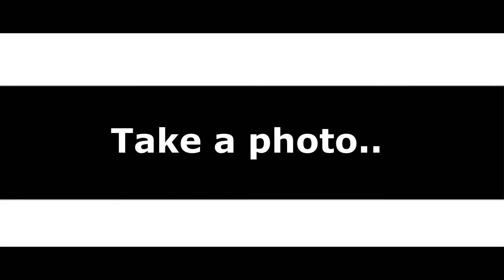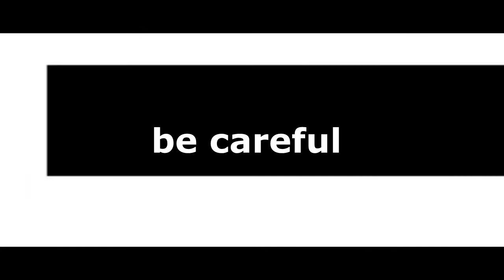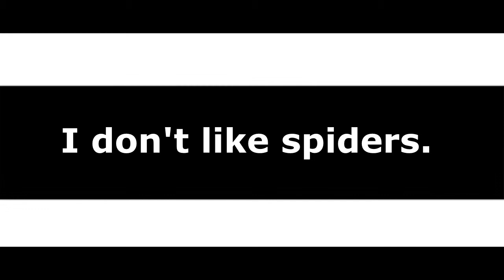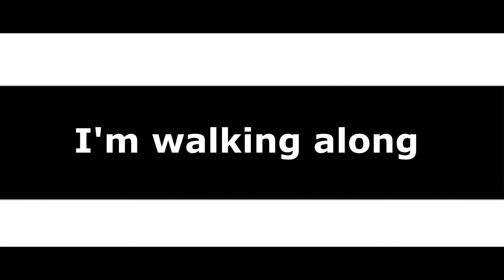have a good day funnyvideos [FunnyWoodong Video]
[FunnyWoodong Video]